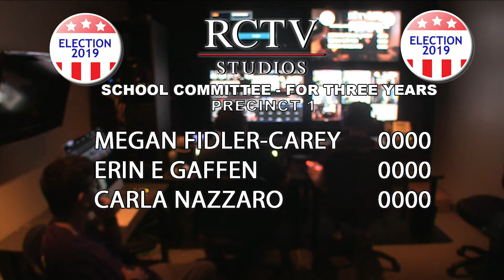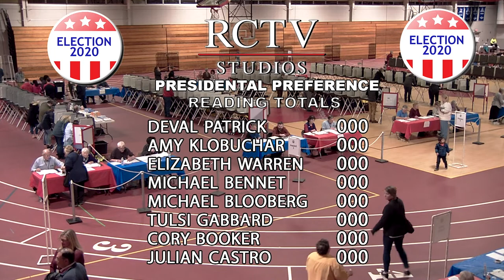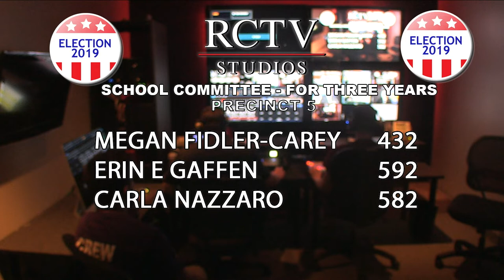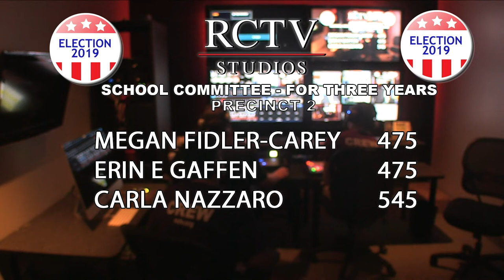RCTV Election Coverage 2020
breaks edited out